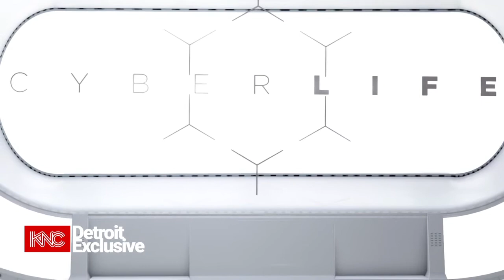Detroit: Become Human™Cortometraggio Kamsky ai tempi da nerd